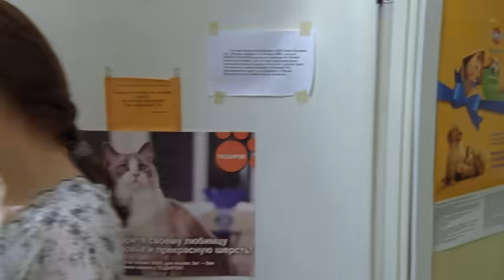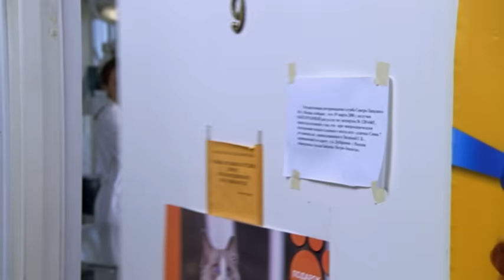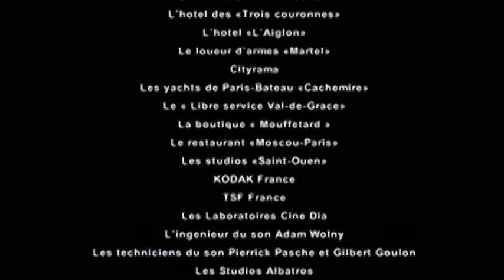Прогулка по Парижу. Мелодрама. Лучшие Сериалы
Молодая женщина летит в Париж, где она встречает мужчину. Первая встреча происходит при странных обстоятельствах. Он ранен, и она оказывает ему помощь, а потом она проводит с ним некоторое время. И возникают чувства…